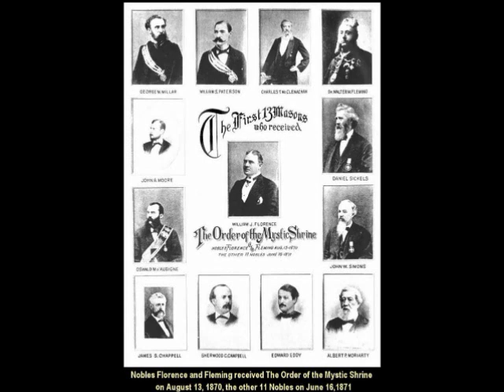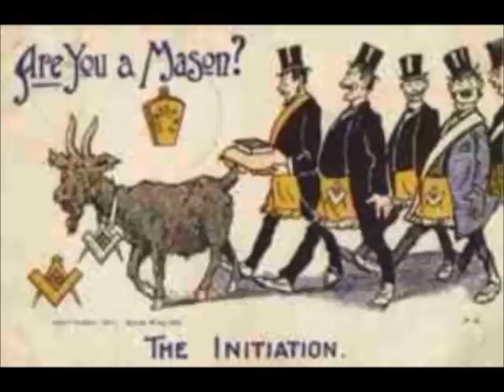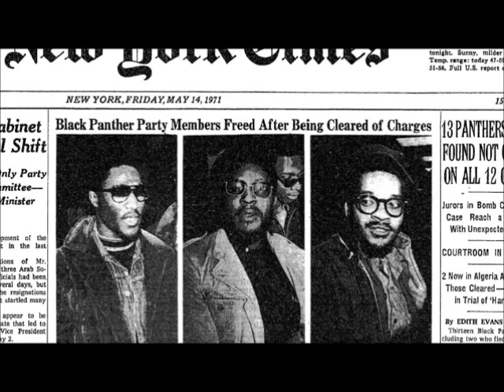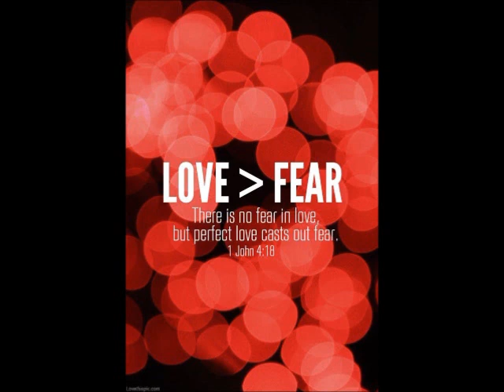Killer Clowns From Out of Space in 3D Pt.1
Fair NOTICE
We are making such material available in our efforts to advance understanding of whistle blower protection issues, corporate accountability, government ethics, employee rights, etc. We believe this constitutes a 'fair use' of any such copyrighted material as provided for in section 107 of the US Copyright Law. In accordance with Title 17 U.S.C. Section 107, the material on this site is distributed without profit to those who have expressed a prior interest in receiving the included information for research and educational purposes.